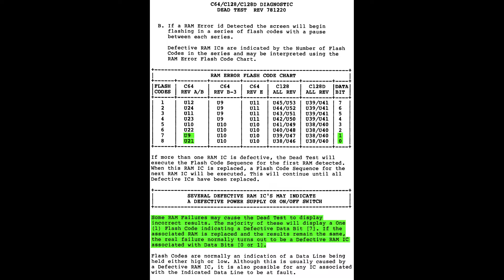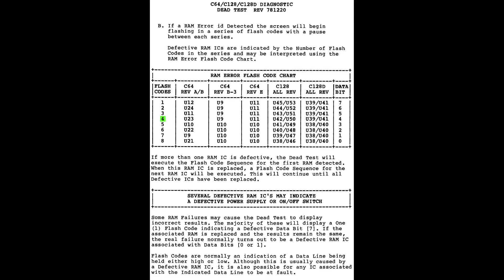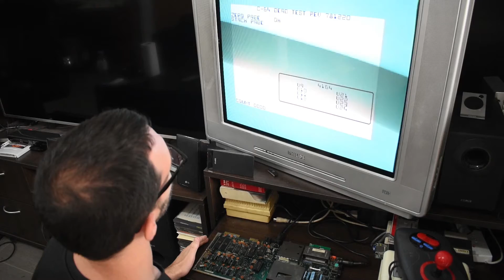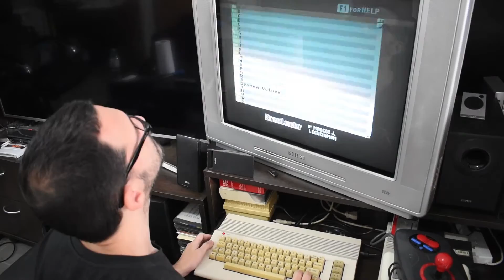Reparacion Commodore 64 - Pantalla Negra - Reemplazo de RAMs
En el video de hoy reparamos otra Commodore 64 que arroja pantalla negra! Usamos el Dead Test Cartridge para diagnosticar problemas de RAM y explicamos como usar el multimetro para comprobar continuidad entre las memorias RAM de la maquina.

Música de la Intro y Outro: "8 Bit Chillout!" Chill Dreamy Game Music by HeatleyBros